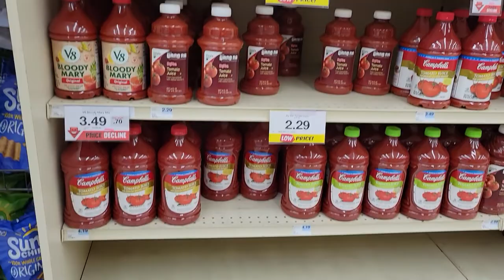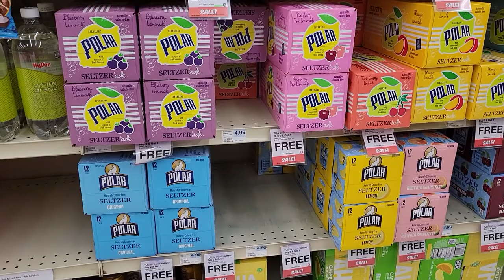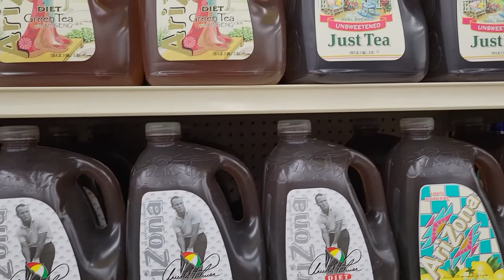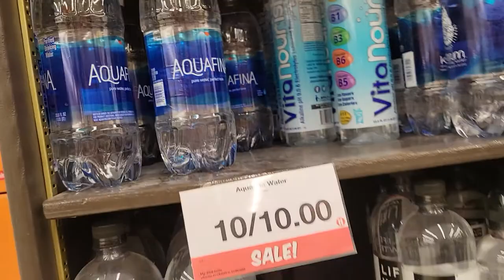a quick walk through of Hy-Vee in Burlington Iowa